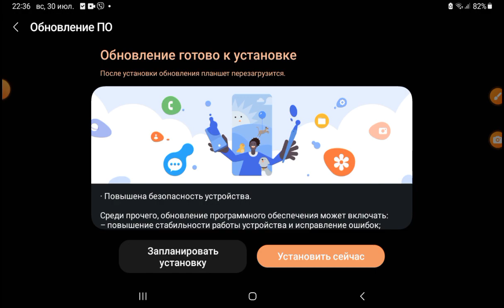хотите ещё видео по standoff 2